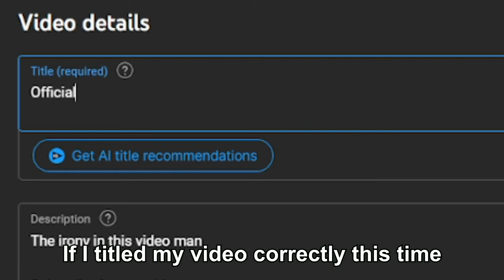What Happened To Officially Iko? | Gacha Club Rant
I liked editing this lol